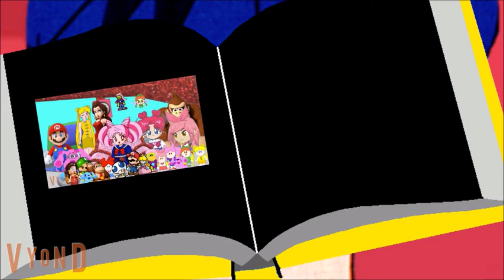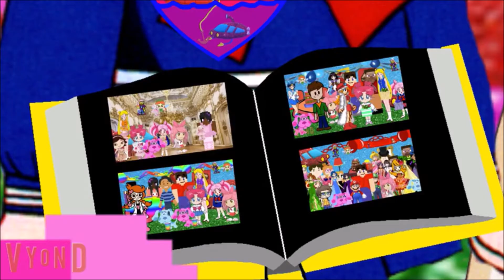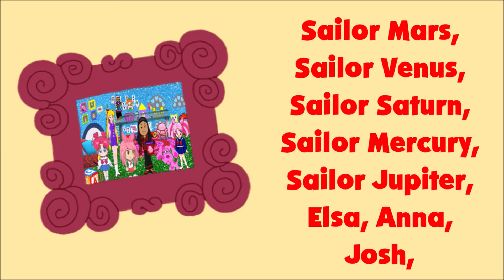The Adventures of Chibi USA and Saucer DVD: Get To Know Miranda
Requested By Sailor Venus